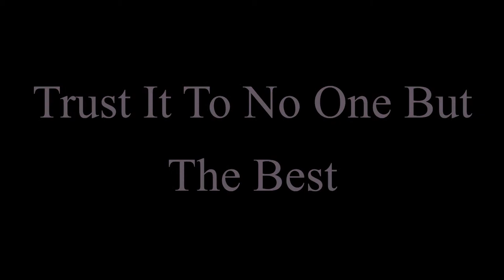DJ Shane Entertainment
Video by Great Scott Productions